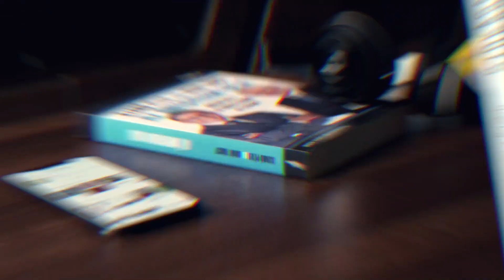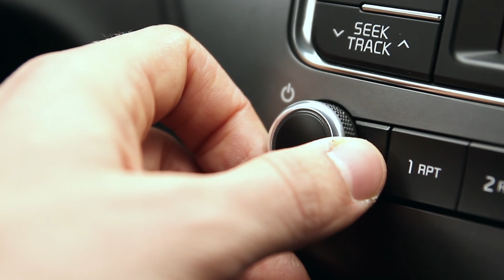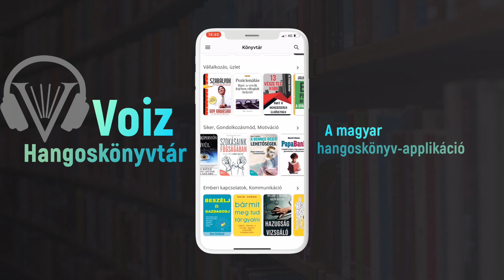Hangoskönyvtár a mobilodon!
🟣 Csatlakozz az első magyar önfejlesztő streaming platformhoz!

🤔 Talán veled is előfordult már, hogy nem tudtad, hogyan tovább. Valahol, valami félresiklott, és nem úgy alakulnak a dolgok, ahogy korábban tervezted. Talán az évekkel ezelőtt magasra tűzött célok veszítettek lassan jelentőségükből, és egyszerűen elhagyott a motiváció, ami korábban hajtott.

A MotiVerzum egy olyan közösség, ahol támogatást, inspirációt és konkrét eszközöket kínálunk az új szemléletmód kialakításához, amellyel visszanyerheted az életed irányítását. Ne hagyd, hogy a kétségek és a negatív gondolatok uralkodjanak az elméd felett  - csatlakozz hozzánk, és fedezd fel, hogy mennyi mindent tehetsz azért, hogy boldogabb és teljesebb életet élj!

⭐️ Mi vár rád a MotiVerzumban?

➡️ Folyamatosan bővülő könnyed önfejlesztő videók az élet különféle területeire tematizálva (150+ videó)
➡️ Nagy értékű, havonta megjelenő exkluzív Mesterkurzusok neves szakértőinktől, a témákhoz kapcsolódó gyakorlatokkal (ami sehol máshol nem elérhető!)
➡️ Online előadások, summitok, csúcstalálkozók és webináriumok felvétele
➡️ Támogató önfejlesztő közösség, ahol nem vagy egyedül a fejlődés útján

Ha szeretnéd teremtővé formálni a gondolkodásmódod és gyakorlatias iránymutatást kapni az élet különböző területein, akkor itt a helyed köztünk a MotiVerzumban!

Kattints erre a linkre, és az e-mail címed megadása után már küldjük is a 90% kedvezményre jogosító ingyenes kuponkódot, mellyel egy hónapig korlátlanul használhatod a Voiz Hangoskönyvtárat

Ha érdeklődsz Szabó Péter munkássága iránt, és szeretnél részt venni a következő előadások, tréningek valamelyikén, látogass el a oldalra.